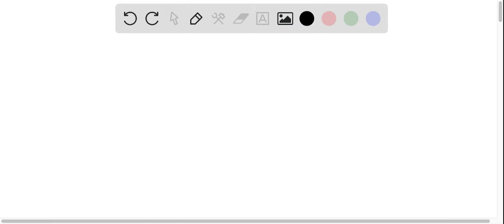12. Which of the following can act as a Bronsted-Lowry base but is not an Arrhenius base? Multiple …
12. Which of the following can act as a Bronsted-Lowry base but is not an Arrhenius base? Multiple Choice All of these can act as Bronsted-Lowry bases, but only one is an Arrhenius base. CH4 KOH H2S BH3

Acid-BaseEquilibria